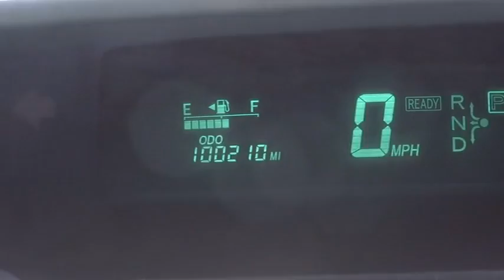2005 Toyota Prius Marina del Rey, Los Angeles, Santa Monica, Culver City, Venice, CA 11417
2005 Toyota Prius
2005 Toyota Prius 5DR HB - Stock#: 114177 - VIN#: JTDKB20U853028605